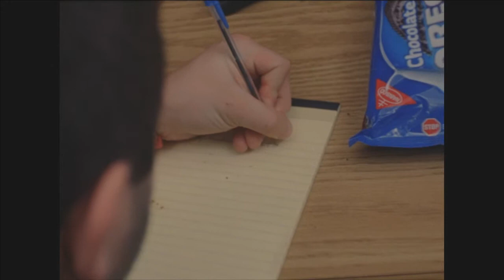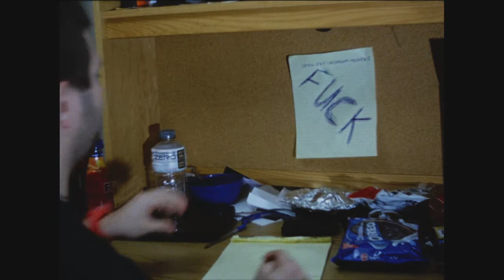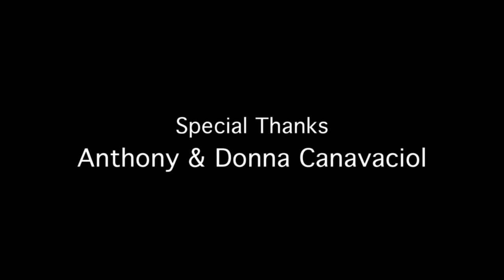Procrastination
Procrastination is a film about a college screenwriter who is having a terrible case of writer's block and procrastination. His night gets very weird, and he learns some interesting things about his writing and his inability to focus. Procrastination was written, shot (on a Bolex camera), directed, and edited by Anthony Canavaciol on 16mm film and is Anthony's writing and directorial film debut. Special thanks to star Quin Paterson and score composer and sound editor David Brocker as well as assistant director and lighting director Justin Damiano.